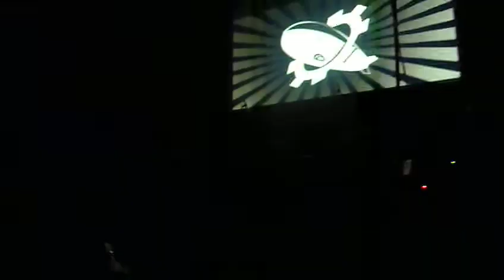Die Krupps - Der Amboss(Visage cover) - o2 Academy Islington - 19/8/18